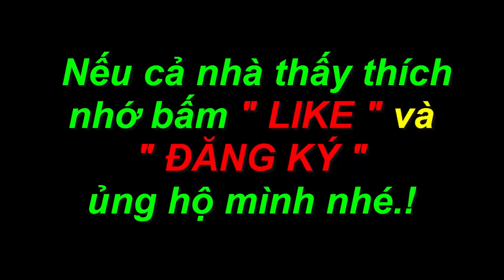Bắt tổ chim cu gáy.! Để nuôi sống 100% thì nên bắt khi nào là hợp lý? GCSQ 280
Hôm nay mình đã bắt tổ cu gáy rồi các bạn ơi. Nhưng khi lên bắt thì không được vui cho lắm, vì niềm vui bị mất 1/2 rồi...